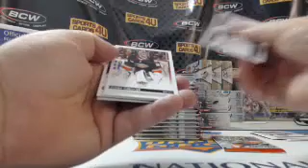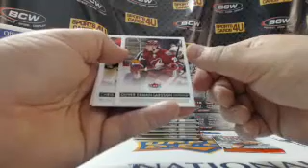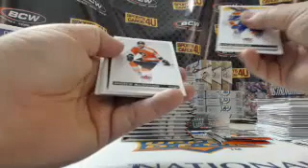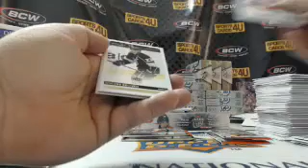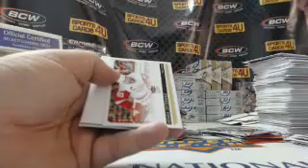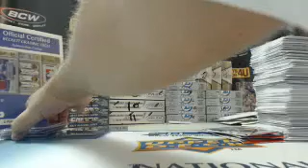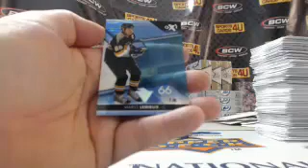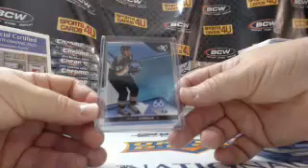2014-15 UD Fleer Ultra Hockey 3Box Team Break #5 (10-10-14)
2014-15 UD Fleer Ultra Hockey 3Box Team Break #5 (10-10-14)